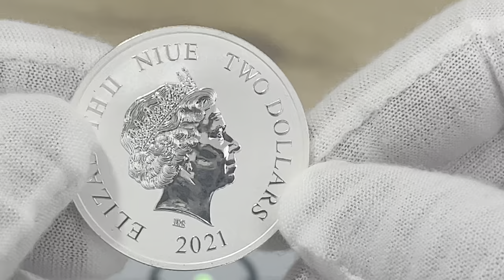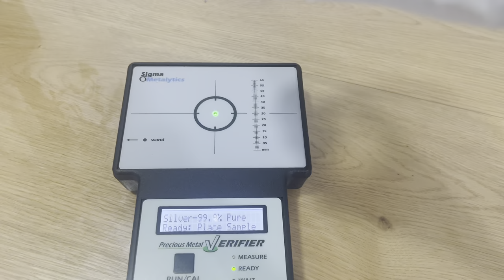2021 Niue 1 oz, Lord of the Rings 20th Anniversary: The One Ring, $2 NZD .999 Silver Coin BU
2021 Niue 1 oz, Lord of the Rings 20th Anniversary: The One Ring, $2 NZD .999 Silver Coin BU
Limited Mintage: 20,000 coins
Country: Niue, New Zealand Mint

Coin Highlights

Date: 2021 | Grade: BU
Purity: .999 Silver (Ag)
Denomination: $2 (NZD),
Monarch:  Queen Elizabeth II
Effigy: Public Seal of Niue
Metal Weight: 1 troy ounces
Diameter: 39 mm
Edge treatment: Reeded
Designed by: Sacha Lees, Wellington, New Zealand
Series: Lord of the Rings 20th Anniversary
Mintage: 20,000 coins

Obverse:
Depicts the Ian Rank-Broadley effigy of Queen Elizabeth II, along with the year of issue, and face value.
Reverse:
 Shows an image of Sauron's Ring of Power with the dark speech of Mordor inscribed upon the ring, as well as circumscribed upon the coin, along with the coin's weight and purity

"The Fellowship of the Ring" is the first part of the successful film series and celebrated its world premiere in December 2001. The Premium Silver bullion coin was struck from one ounce of 99.9% silver and celebrates the 20th anniversary of The Lord of the Rings™. The motive features an officially licensed representation of The One Ring, with the engraving depicting the two famous lines of the Ring Poem in Black Speech. Translated, the inscription means "One Ring to rule them all, One Ring to find them, One Ring to bring them all and in the darkness bind them". The same lettering is depicted along the edge of the coin. The copyright as well as the weight and fineness are also included in the design. The reverse features the portrait of Queen Elizabeth II as well as the denomination and the year of issue.
The One Ring, which is also known as the "Ring of Power," was one of the most powerful artifacts ever created in Middle Earth - and by far the most dangerous. It was forged by Sauron in the fires of Mount Doom during the Second Age - with the intention of strengthening his own power and exerting control over the other Rings of Power crafted by Celebrimbor and his people. In this way, Sauron sought to gain dominion over the Elves and all the other peoples of Middle Earth. The One Ring premium silver bullion coin is limited to only 20,000 pieces worldwide.